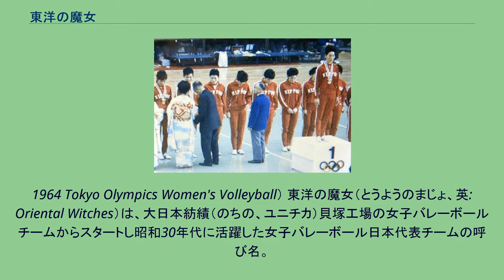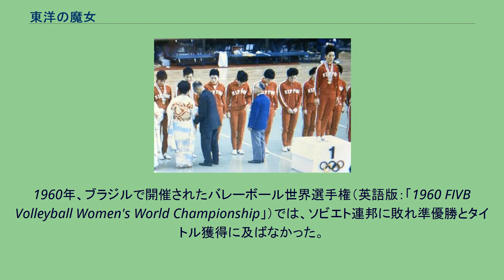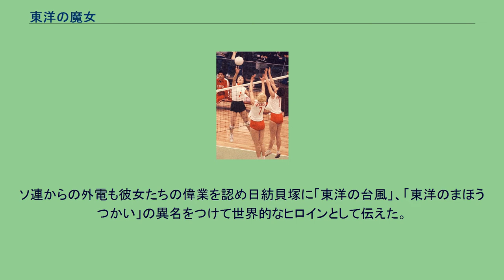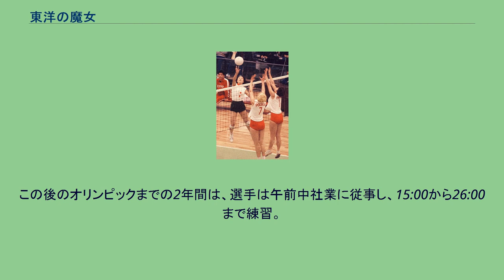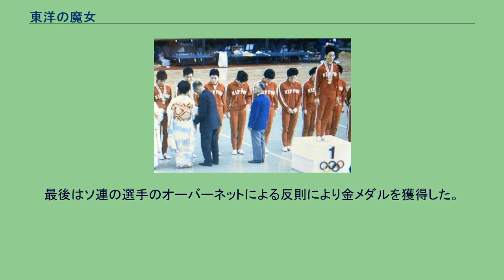東洋の魔女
ユニチカ・フェニックス
ソビエトチームにスパイクを放つ磯辺サタ（Sata Isobe spiking ball against Soviet Union National Team, 1964 Tokyo Olympics Women's Volleyball） 東京オリンピック女子バレーボール１位となり、表彰台の中央に立つ河西昌枝（Masae Kasai standing in the center of podium as the team leader,
1964 Tokyo Olympics Women's Volleyball） 東洋の魔女（とうようのまじょ、英: Oriental Witches）は、大日本紡績（のちの、ユニチカ）貝塚工場の女子バレーボールチームからスタートし昭和30年代に活躍した女子バレーボール日本代表チームの呼び名。
1964年東京オリンピックでは、ソビエト連邦（現ロシア）チームを破り金メダルを獲得。
1961年の欧州遠征で24連勝した際に、現地メディアにつけられたニックネームである。
1964年東京五輪では同チームのメンバーを主体とした全日本で出場し、5試合で落としたセットは1セットのみという圧倒的な力で金メダルを獲得した。
ソ連との優勝決定戦では視聴率66.8%（ビデオリサーチ調べ、関東地区）、あるいは、85%ともいわれる記録を打ち立て、スポーツ中継としては歴代最高となっている。
1953年11月27日、大日本紡績株式会社貝塚工場に日紡代表女子バレーボールチームを編成することが決定し、のちに「東洋の魔女」とよばれる選手たちを育てた大松博文が1953年監督に就任。
大松の「2年で日本一のチームを」という思いをもとに、1954年3月15日、貝塚工場に女子バレーボールチーム（通称「日紡貝塚」）が発足。
結成当時のチームは新卒生を中心にしたチーム、小さな大会では活躍したが、全国的な大会では8位に入るのがやっと。
1955年に入ると、日々の猛練習の成果がしだいに見えはじめ、チーム発足後約1年余りで、全日本9人制バレーボール実業団女子選手権大会で初優勝。
同年には、全日本バレーボール女子9人制総合選手権大会、国民体育大会でも優勝し、国内の3つのタイトルを獲得。
1958年には、当時の4大タイトルと呼ばれた全日本都市対抗バレーボール優勝大会、全日本バレーボール女子総合選手権大会、全日本9人制バレーボール実業団女子選手権大会、国民体育大会の全ての大会で優勝、それ以前にはどのチームも獲得したことがなかった5つの覇権（女子総合選手権大会は6人制、9人制の両方で優勝したため）をにぎる。
チーム結成5年目にして国内大会を制覇した大松監督の目は、海外へとむかう。
しかし、世界へ出ていくにはひとつの大きな問題を乗り越える必要があった。
それは、6人制と9人制の違いである。
当時の日本は9人制が圧倒的であったのに対して、世界はほとんどの国が6人制のバレーを採用していた。
そのため、日紡貝塚は1958年に9人制を6人制に切りかえ、1960年にブラジルで開催される第3回世界バレーボール選手権大会を新しい目標にたて、猛練習を続けた。
1960年、ブラジルで開催されたバレーボール世界選手権（英語版：「1960 FIVB Volleyball Women's World Championship」）では、ソビエト連邦に敗れ準優勝とタイトル獲得に及ばなかった。
1961年の欧州遠征で日紡貝塚は24連勝を記録する。
ソ連からの外電も彼女たちの偉業を認め日紡貝塚に「東洋の台風」、「東洋のまほうつかい」の異名をつけて世界的なヒロインとして伝えた。
出場メンバーは以下の9名である。
1962年の世界選手権はすでに東洋の魔女として恐れられていた日本が宿敵・ソ連にどこまで迫ることができるかが最大の焦点となっていた。
柔道の受け身に似た回転レシーブ、手元で微妙に揺れる変化球サーブを繰り出して最終戦のソ連との全勝同士の対決はセットカウント3-1で勝利し優勝した。
日本の団体球技が世界大会で優勝するのはこれが初めてであったため、社会的なニュースとして日本で大きく取り上げられた。
出場メンバーは以下の12名である。
1962年世界選手権後、優勝の褒美に世界一周旅行を行い、結婚適齢期を迎えたことから選手達と大...